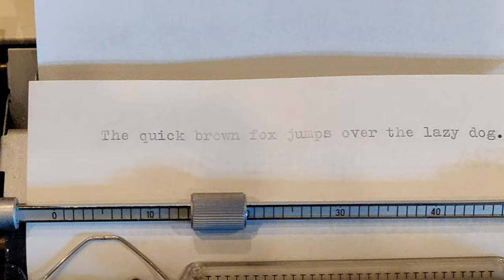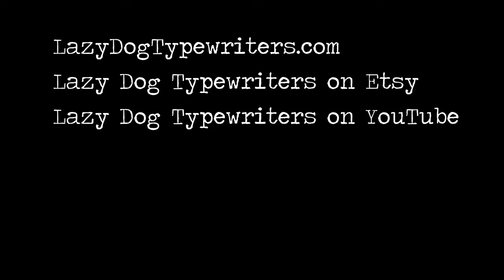Great White Typewriters: Corsair 700, Sears Citation 2, Underwood 450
Great White Sharks, descended from Megalodon, prowl the ocean in search of prey, constantly swimming, sensing the slightest disturbance and the tiniest drop of blood even a mile away in the ocean. Truly, nature has engineered and perfected a perfect machine… Not unlike these great white typewriters which you are about to see: SCM Corsair 700. Sears Citation 2, Underwood 450.

Was the Ocean Big enough for all to survive? Who was the alpha predator?

Gilligan’s Island Intro.

Feed and Grow Fish (Pungence)